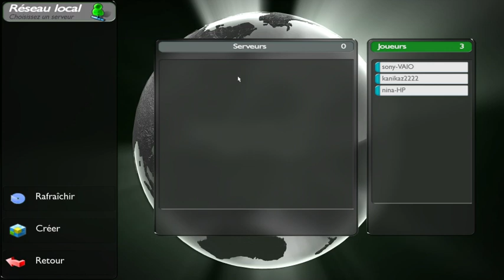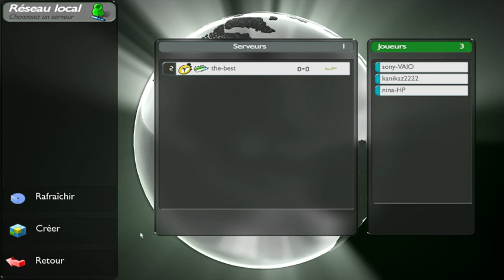|►TrackMania | Les deux courses de Foxkley avec L2O Foxkley et Lulukiller ! Délires !